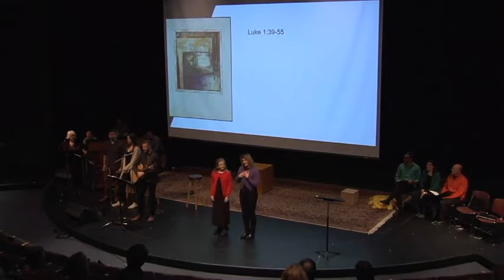Enacted Scripture: Luke 1: 39-45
Luke 1: 39-45 led by Louisa Brorson, Ramona Brorson, Joy-Elizabeth Lawrence, Colby Mecher, and Scott Morrow

Recorded with permission at Worship Symposium 2017 at Calvin University.